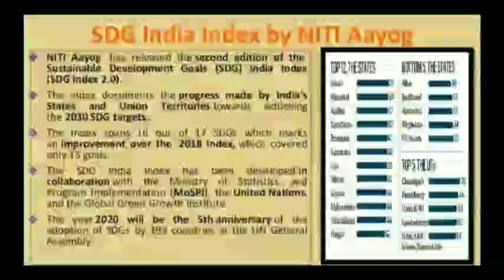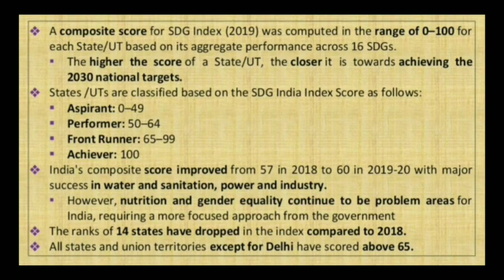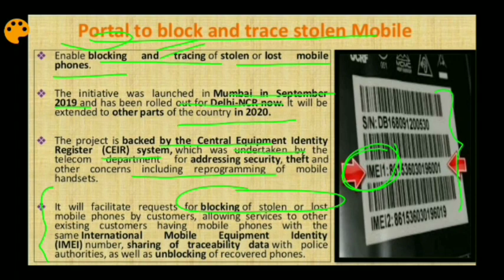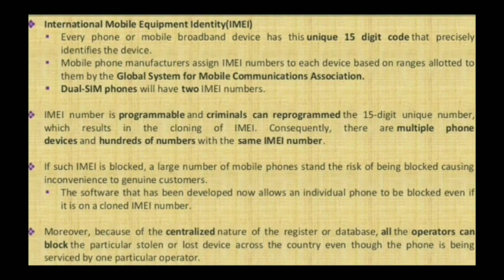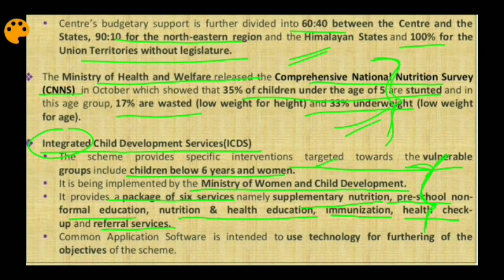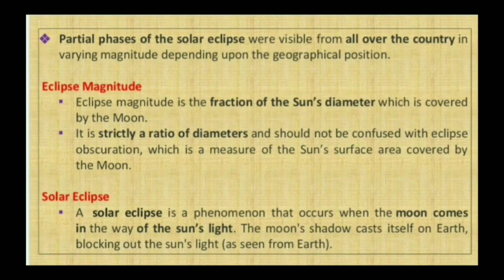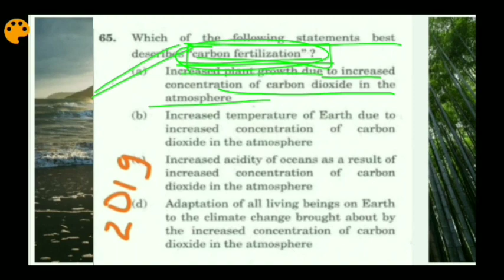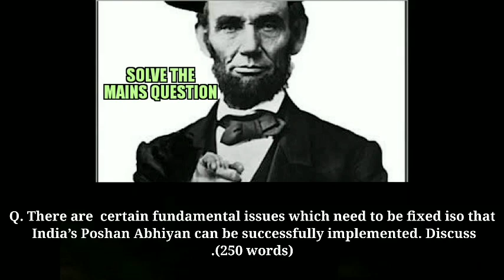Hindi Current Affairs - 4 Jan 2020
Topics Covered:

1. SDG India Index by NITI Aayog
2. Good Governance Index(GGI)
3. Portal to block and trace stolen mobile
4. Poshan Abhiyan
5. Solar Eclipse
6. Drake Passage
7. Prelims Question
8. Mains Question